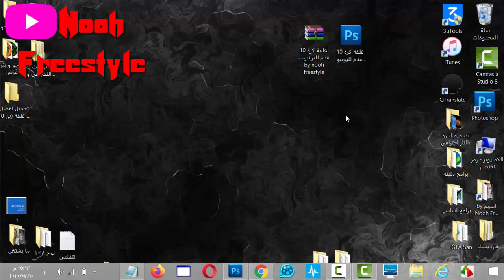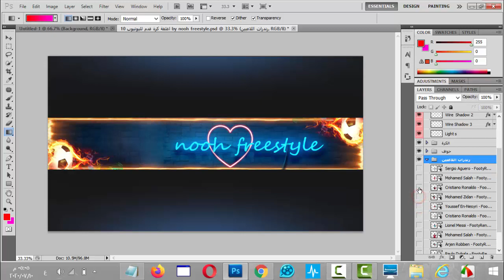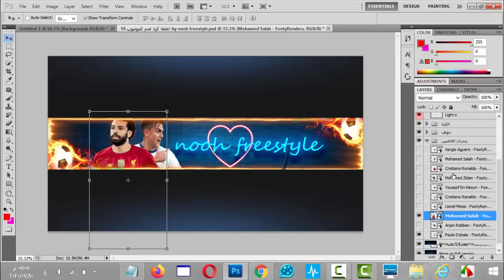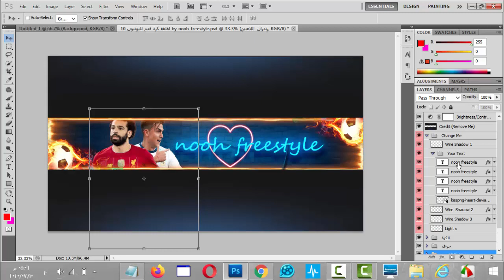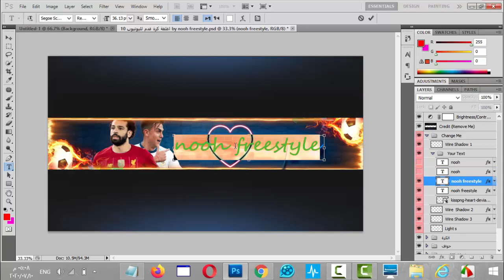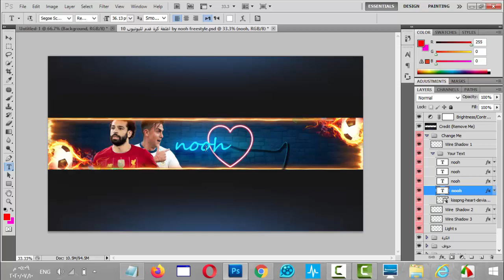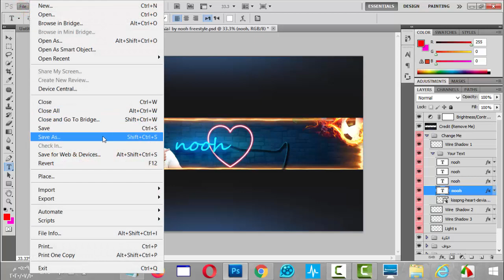تحميل افضل 10 اغلفة بنرات لقنوات الرياضية (غلاف كرة القدم) احترافي جاهزة للتعديل psd | بنرات كرة قدم